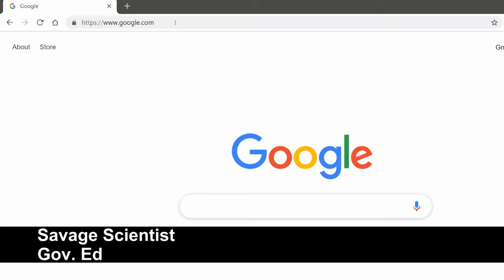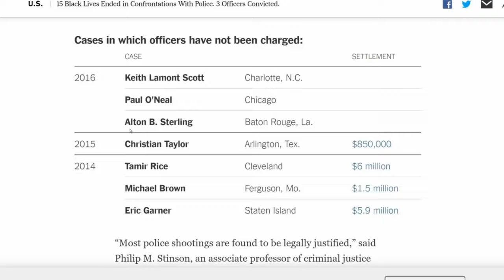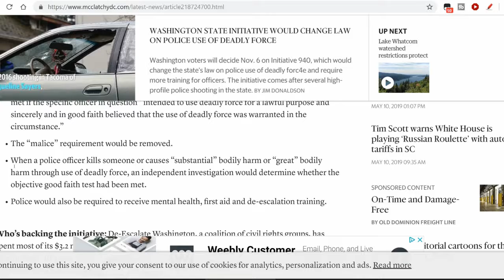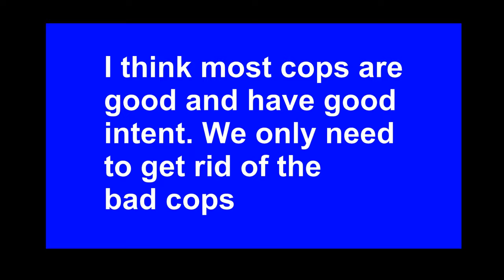Savage Baton Rouge Cop Attack LSU Student In Tigerland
Original uploaded May 11 2019
In the court of common sense a Baton Rouge cop is in hot water for an attack on a student in Tigerland near LSU campus.The cop punches the student several times while not being a threat.  I would like the publics opinion on this issue. Also I will be talking about one state that is making police accountable for their actions. Initiave 940 makes WA (Washington) law enforcement personnel criminal liable for actions. Now in 2020 With all the Black Lives Matter protests going on is this right for a cop to use a citizen to practice his boxing skills.